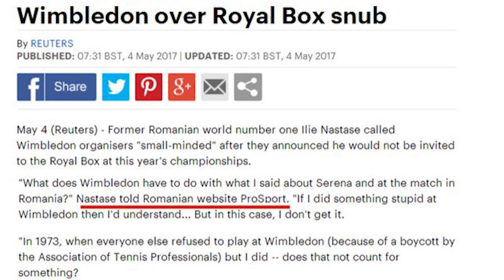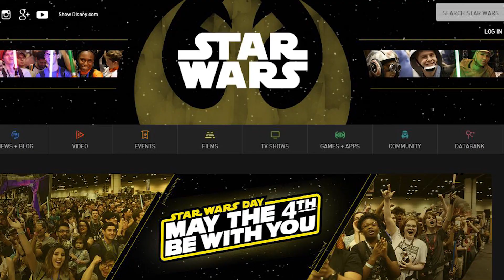Wimbledon Changes-Champion Gives Birth-Ninja Now Jedi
In this week's news, Wimbledon announces significant changes, including banning Ilie Nastase from Royal Box, a Grand Slam champion gives birth and a champions reimagined as Jedi Warriors.